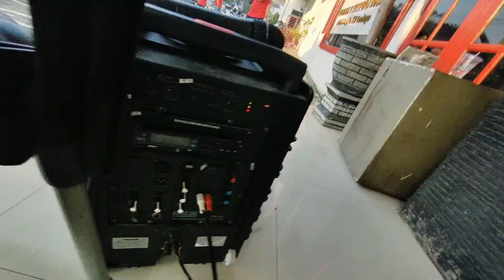SENAM BARENG TELKOM PROPERTY SURABAYA